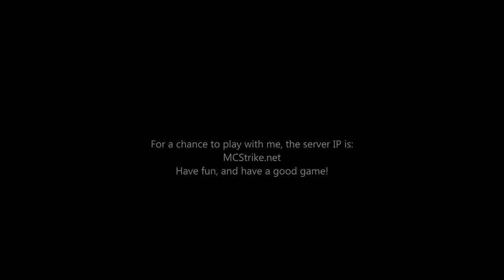"Inigo Montoya joins us. ?" MCS Ep 5 w/ Cam & Steven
A new player approaches! Who is it?

Links:
None! (GASP!!! :P )